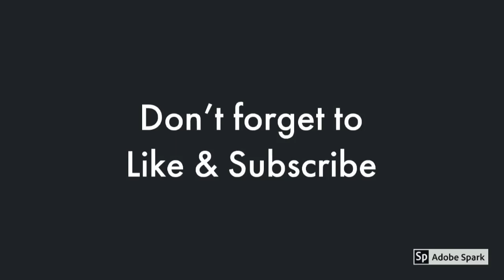April 10, 2018- McCartney Masonry @ Bank of Montgomery/ Boys Coach Pitch Baseball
7 and 8 year old boys playing a game of Coach Pitch baseball.
Watch the boys play their hearts out.  It was a good game.  Final score Bank of Montgomery 18 - McCartney Masonry 13